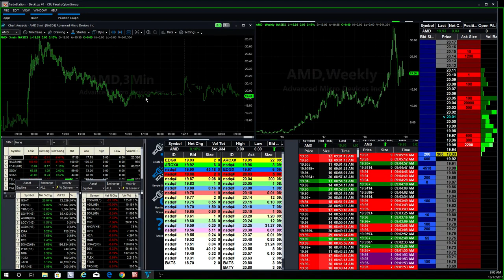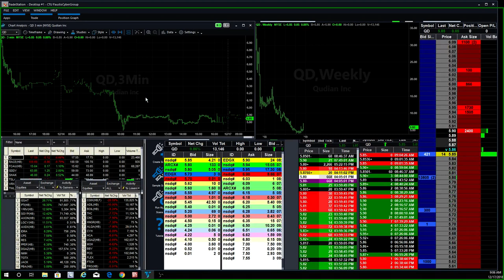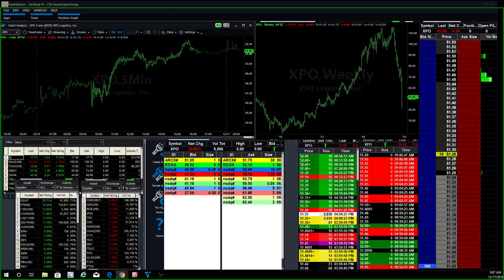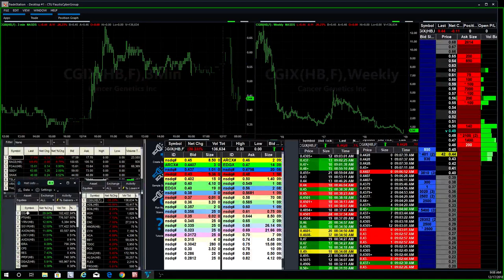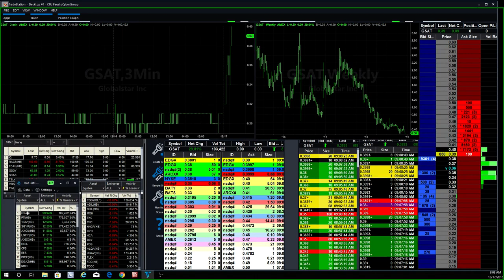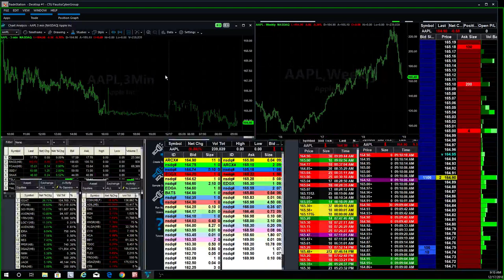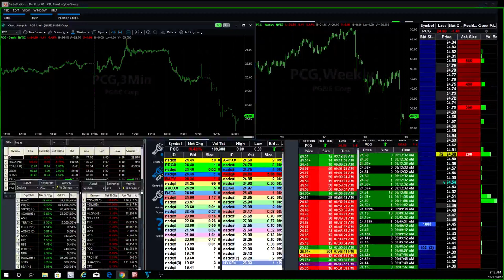Day Trading around the Christmas Time is Slow